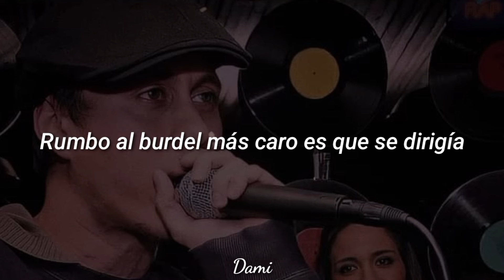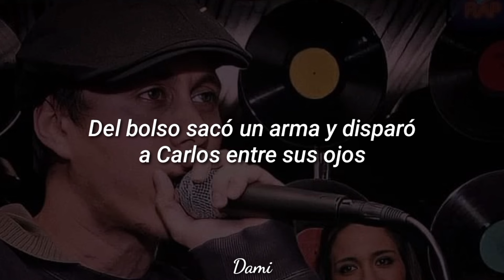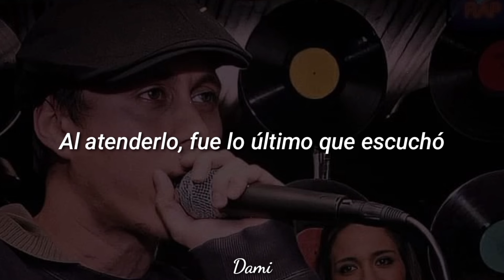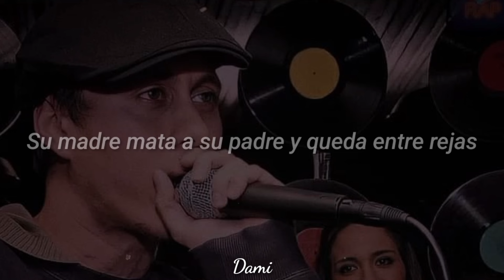Canserbero - Corazones de piedra